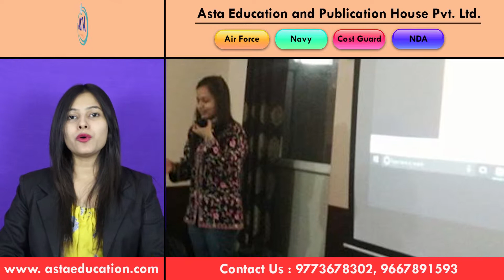9773678302 | Air Force, Navy, NDA, Coast Guard, Army Coaching center & institute in Rajanna Sircilla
ASTA Educational And Publication House Pvt. Ltd., earlier known as ASTA Institute, is one of the few premier institutes for Air Force X group, AirForce Y Group, Navy SSR, AA, MR/NMR, NDA, and Coast Guard exams. We have a proven track record of almost 100% results in the Air Force services exams. ASTA Educational And Publication House Pvt. Ltd. has been constantly putting comprehensive effort for more than a decade and has a spectrum of successful candidates.